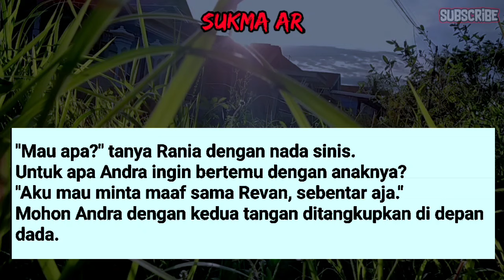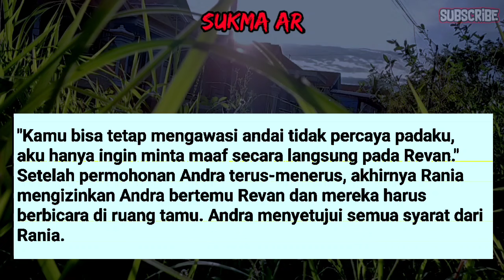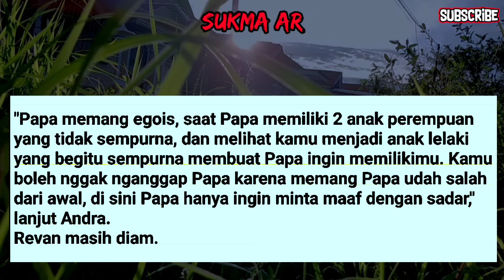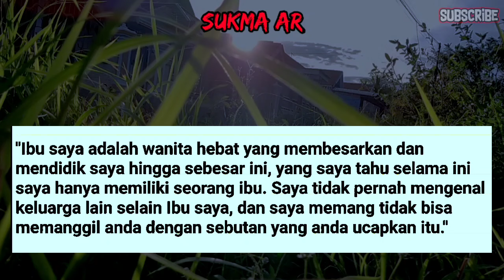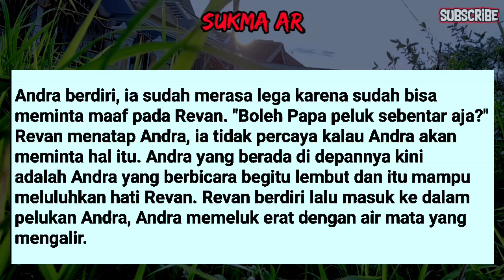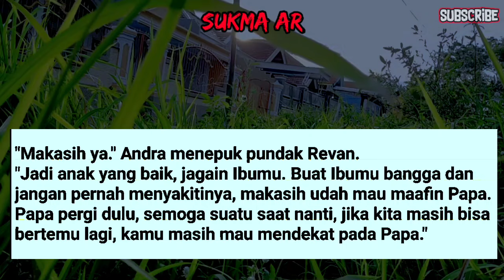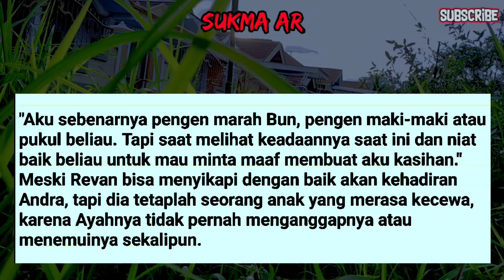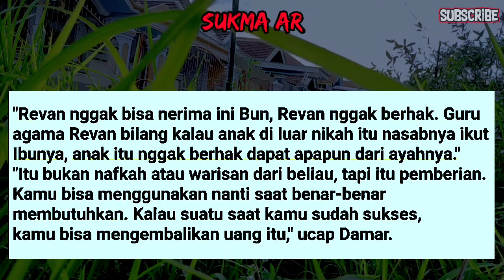Hubungan Ayah Dan Anak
Dalam video ini kami akan membagikan cerita seru yang menarik buat kalian semua tentang Kisah HUBUNGAN AYAH DAN ANAK